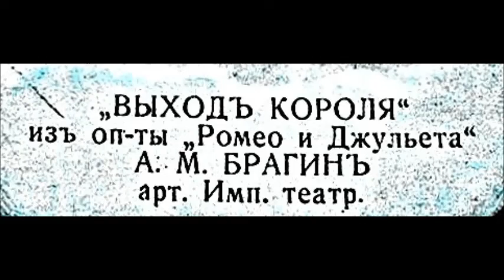Выход Короля из оперетты Ромео и Джульетта Александр Брагин